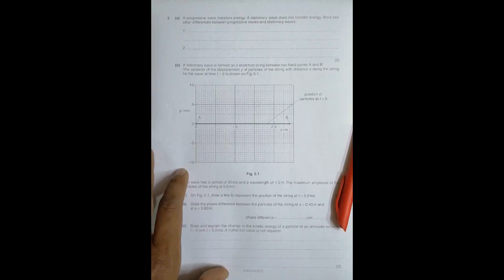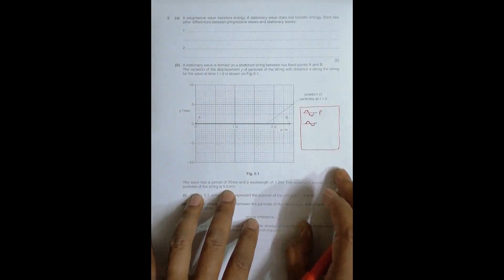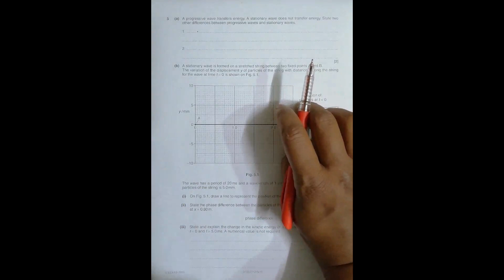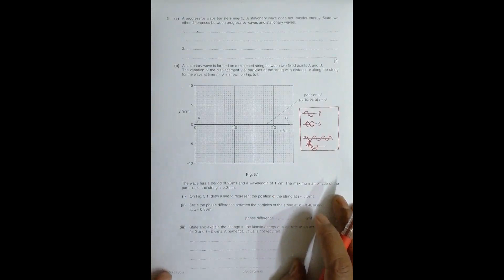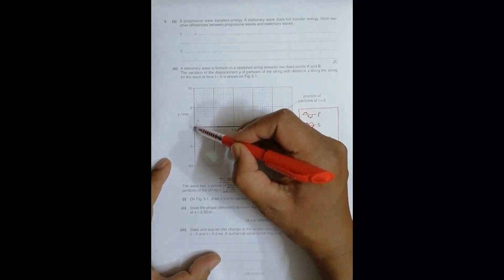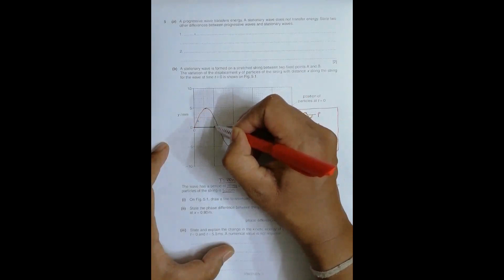2015 CAIE AS & A level October November Physics Paper 21 Q. No. 5 (9702/21/O/N/15) by Sajit C Shakya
2015 CAIE AS & A level October November Physics Paper 21 Q. No. 5 (9702/21/O/N/15) by Sajit Chandra Shakya from Nepal

Chapter - WAVES